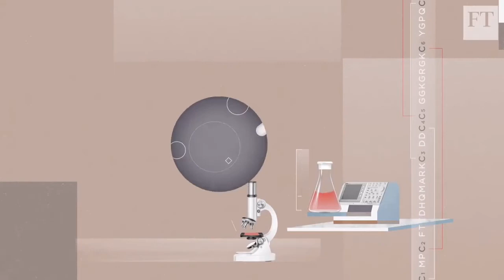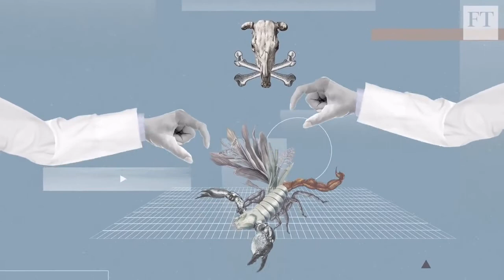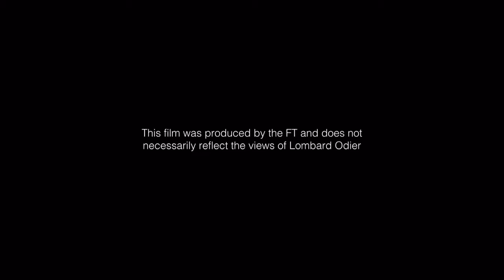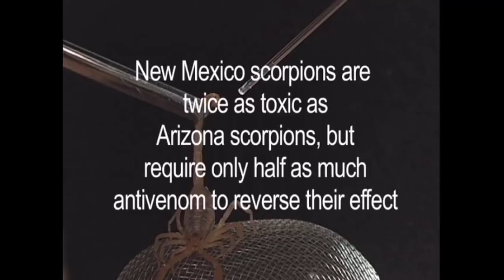مشروع اغرب من الخيال|8000 دولار للجرام |اغالي سائل